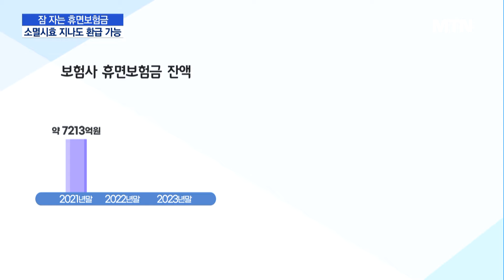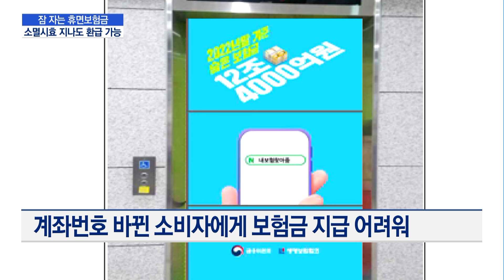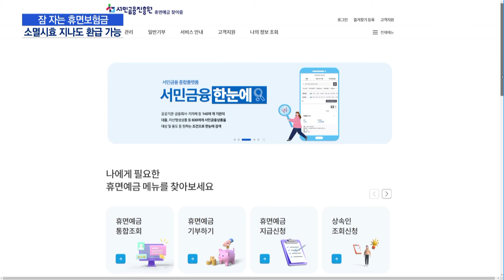잠 자는 휴면보험금, 소멸시효 지나도 받아 / 머니투데이방송 (뉴스)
10/7 MTN 핫라인 5

보험료는 매달 통장에서 자동으로 빠져나가지만 보험금을 찾을 때는 이래저래 신경 쓸 게 많습니다.

이런 탓에 실제로 적지 않은 규모의 휴면보험금이 해마다 발생하고 있는데요.

제때 찾지 못한 보험금을 찾을 수 있는 방법, 박세아 기자가 취재했습니다.